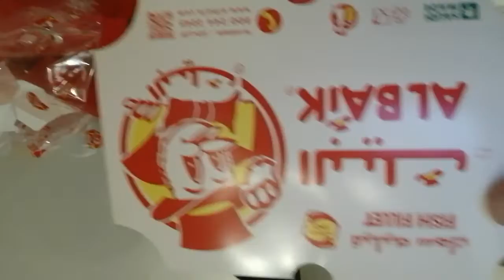آج ہم آپ کو دیکھاے گے حرم شریف کے ساتھ جبلے عمر کے ساتھ al baik saudi کی مشہور فاسٹ فوڈ